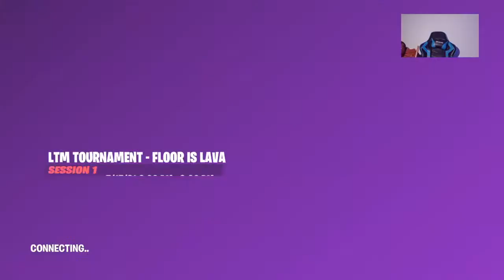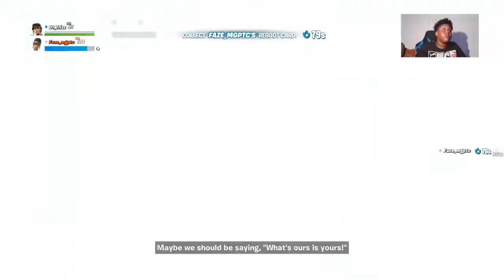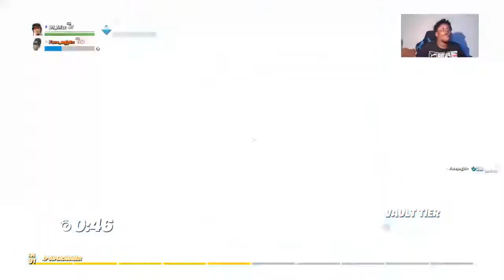Troy Cook Gaming**Fortnite**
Gaming and other stuff